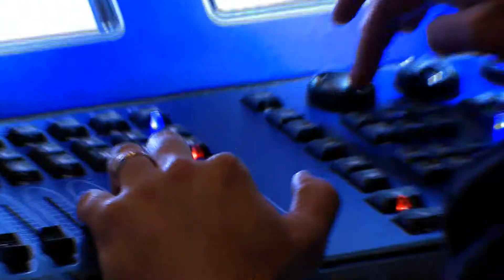Freeman audiovisuel Canada – un événement, étape par étape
Freeman Audio Visual Canada Event Journey - French Version